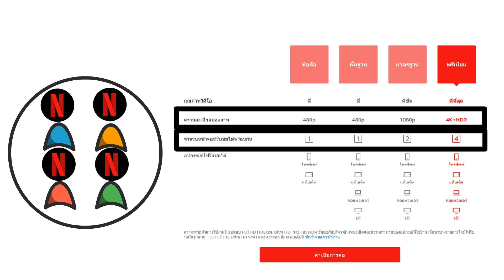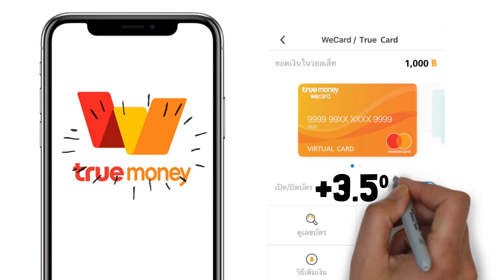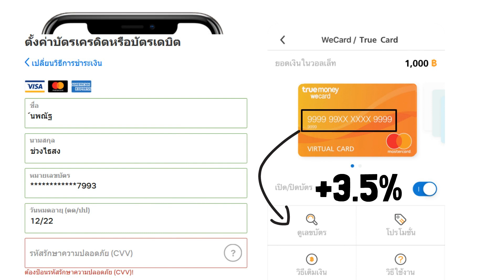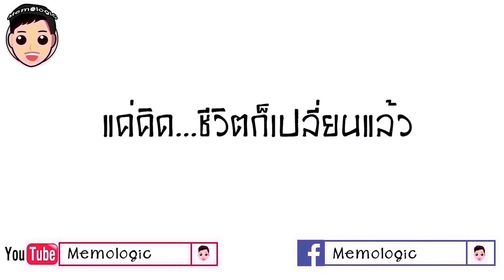เช็คด่วน! แชร์ทริคสมัคร Netflix 2021 สมัครอย่างไร ประหยัด ให้คุ้ม ไม่มีบัครเครดิก็ทำได้ ม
แชร์ทริคสมัครดู Netflix ง่ายๆ 2021 ใครสมัครไม่ได้คลิปนี้มีคำตอบให้ครับ ว่าแต่มันสมัครช่องทางไหนได้บ้างนะ
บอกเลยมือถือเครื่องเดียวก็ทำได้ ไปชมเลย!